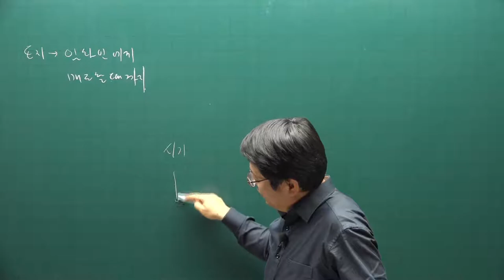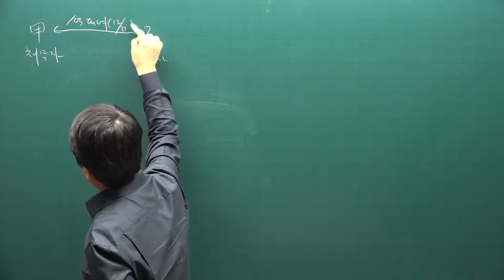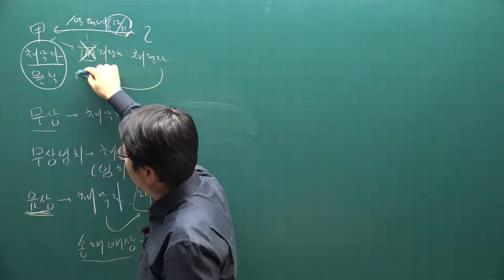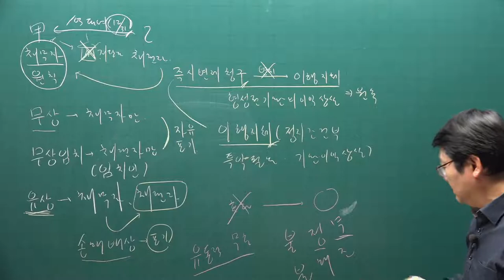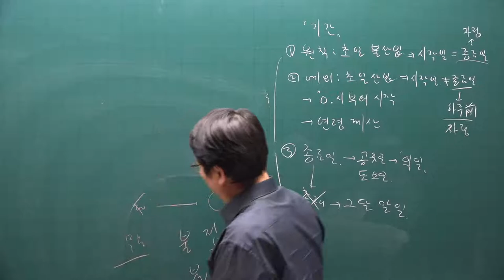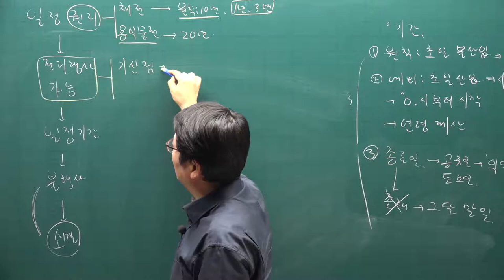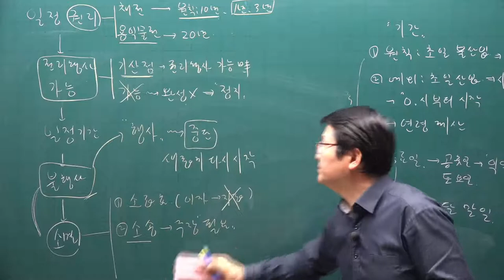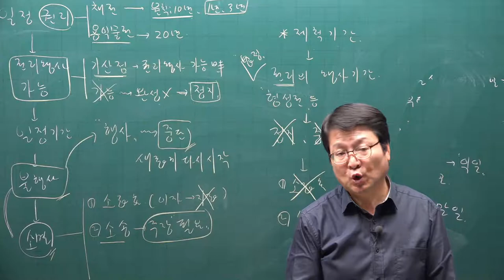[주전무] 2021년 주택관리사 민법 기본이론과정 30강